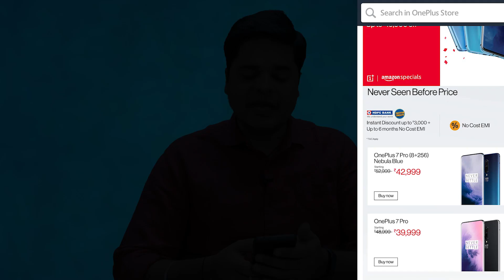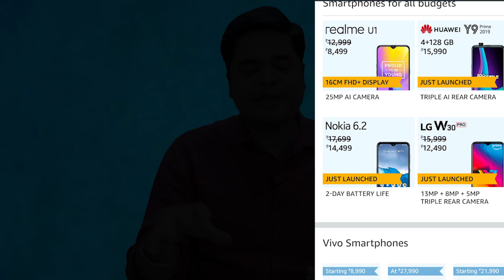Amazon Black Friday Sale | Great Deals on Amazon | Loot Deals on One Plus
Mi band 4
Mi Band 3i
Best Deals on Amazon (Great Indian Festival):
Samsung Galaxy M30
Samsung M30s
OnePlus 7
One Plus 7 PRO
OnePlus 7T
Apple iPhone XR (128GB)
Samsung Galaxy Note 9
Realme U1
Xiaomi Mi A3
Mi Smart Band 4
Redmi 7A
Samsung Galaxy M10
Samsung Galaxy A50s
Realme 3i

Best Phone to Buy in Season sale on Flipkart(Big Billinon day):
Redmi NOte 7 Pro
Vivo Z1 Pro
Realme C2
Redmi Note 7
Realme 5
Redmi K20
Realme 5 Pro

About : Gadget Gyan is a YouTube Channel, where you will find technological videos in Hindi, New Video is Posted twice a week or certain times more:)